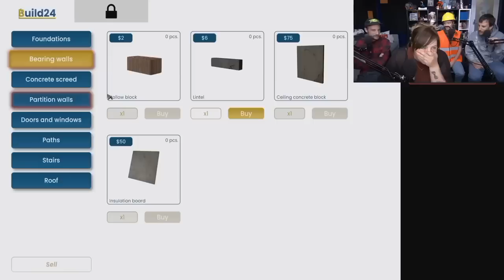Funhaus: Laughing ain't a Crime Pt.28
Funny Funhaus Funniest Moments :)